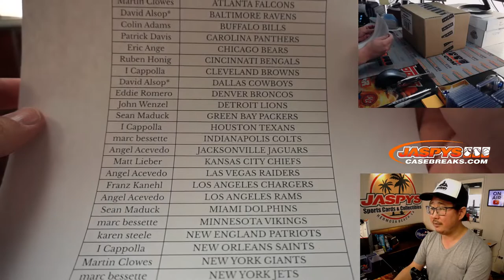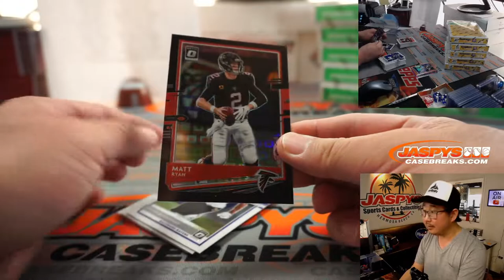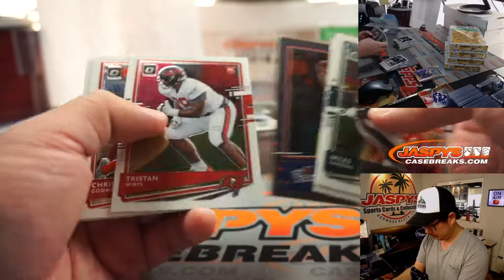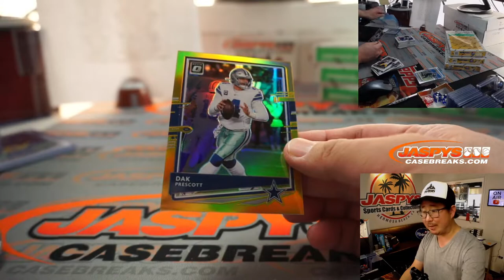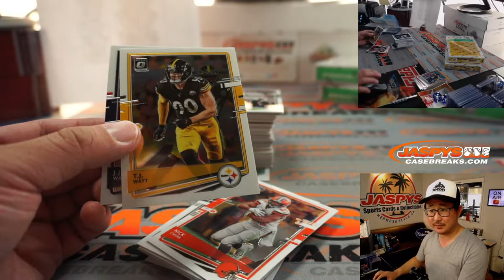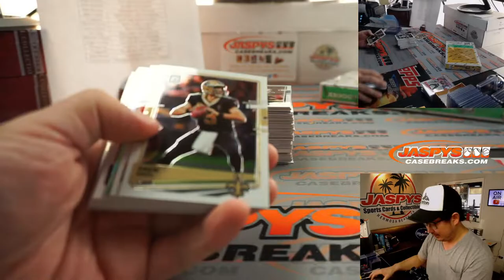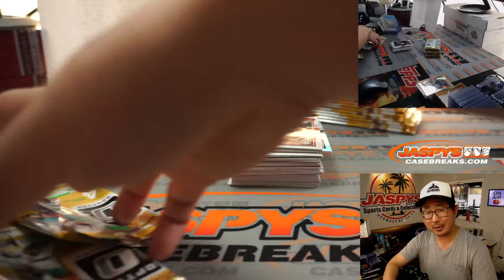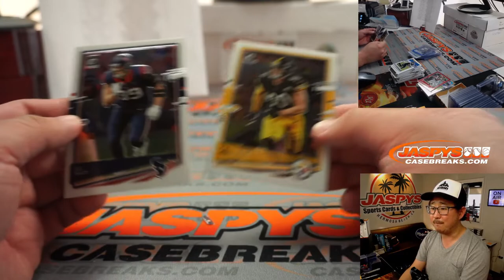Fr, 02.12.21 // 6Box (1/2) PYT #5 // 2020 Panini Donruss Optic Football (NFL)